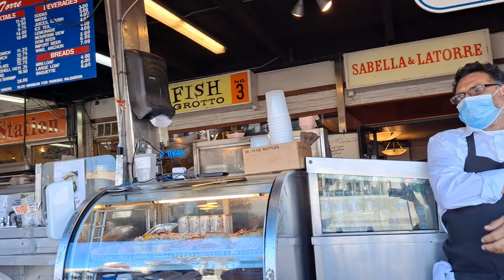Lunch on Fisherman's Wharf. San Francisco.